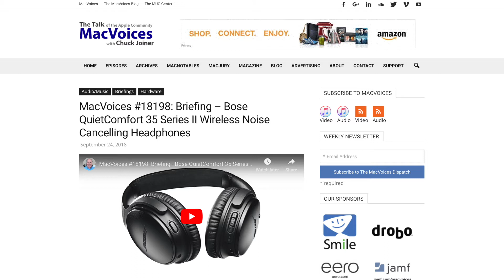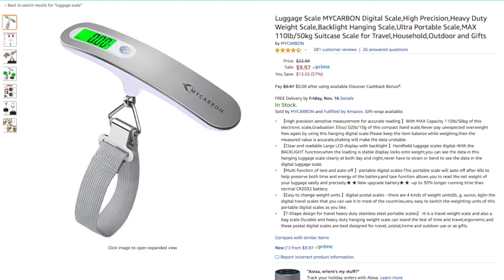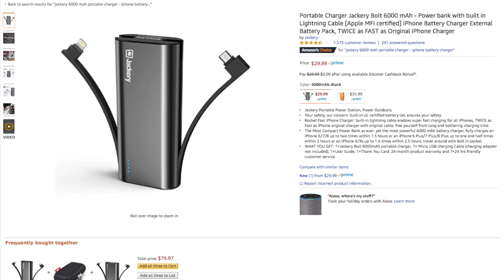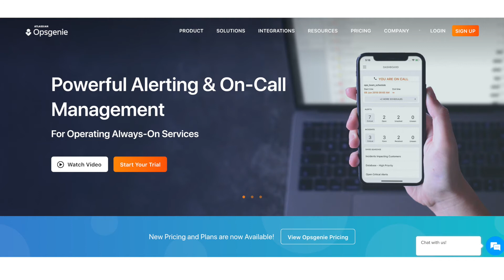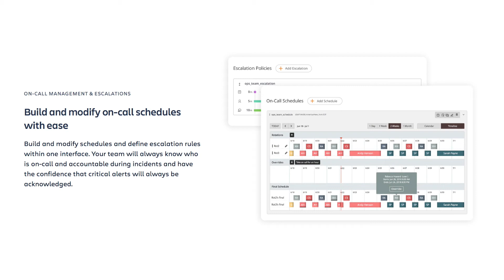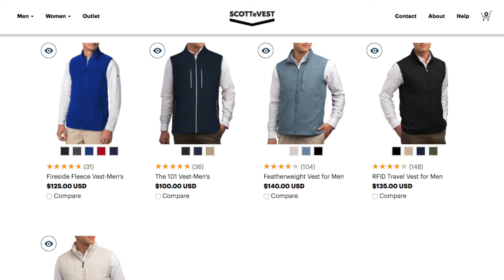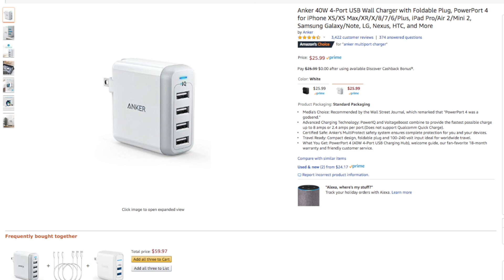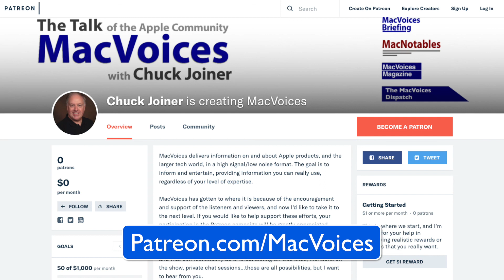MacVoices #18219: Briefing - Five Essential Pieces of Travel Equipment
In the latest Briefing, host Chuck Joiner shares a list of five essential pieces of travel equipment that he never leaves home without.